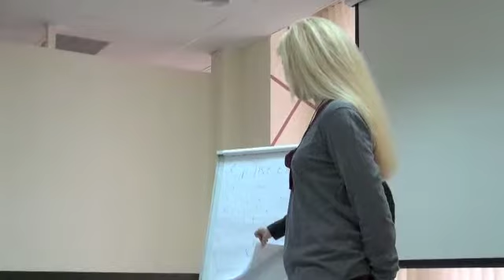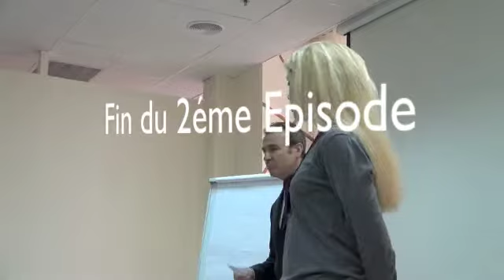kiev 2 éme partie fevrier 2013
kiev 2 fevrier 2013